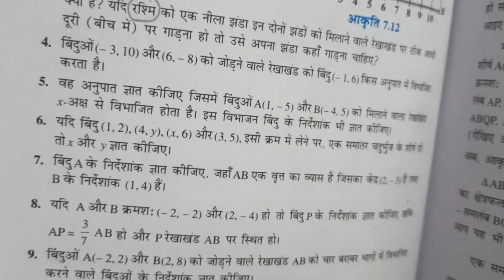class 10|| chapter 7|| निर्देशांक ज्यामिति||प्रश्नावली 7.2||Q4